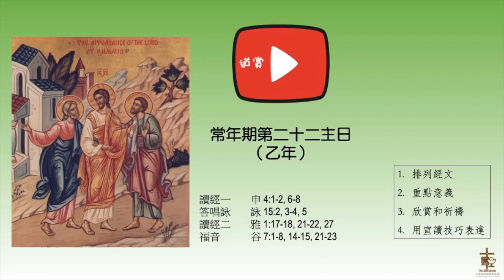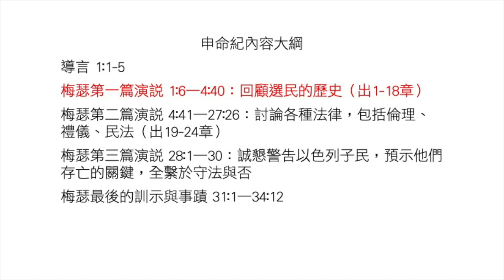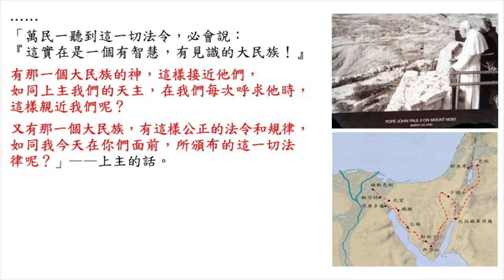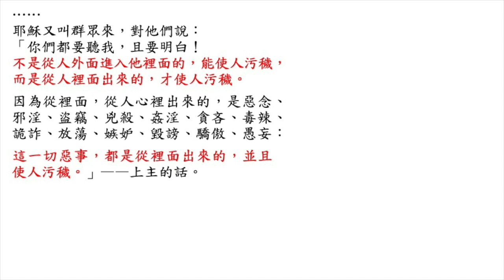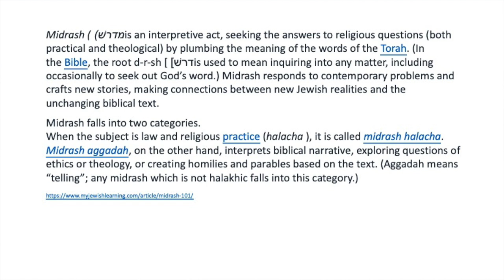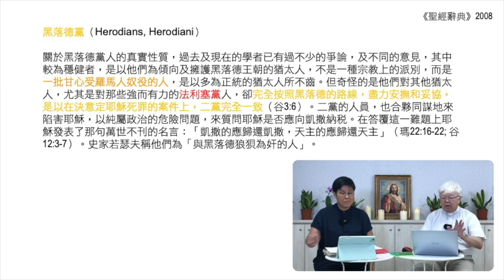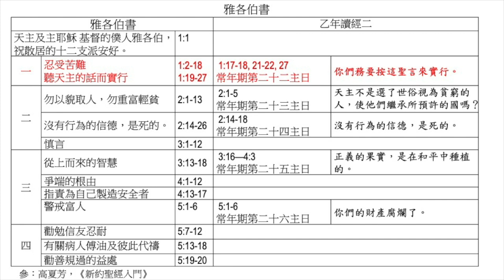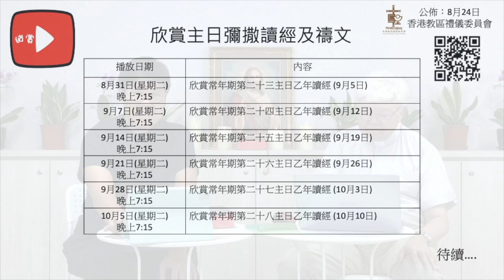20210824 欣賞常年期第二十二主日 乙年讀經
欣賞常年期第二十二主日 乙年讀經
0:00
12:37 讀經一 申 4:1-2, 6-8
32:31 答唱詠 詠 15:2, 3-4, 5
1:24:53 讀經二 雅 1:17-18, 21-22, 27
39:35 福音 谷 7:1-8, 14-15, 21-23